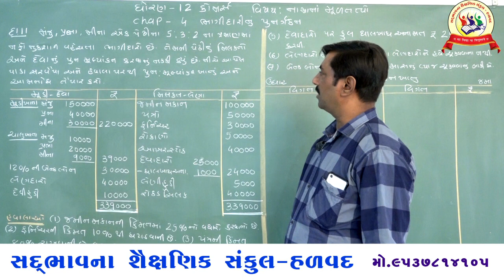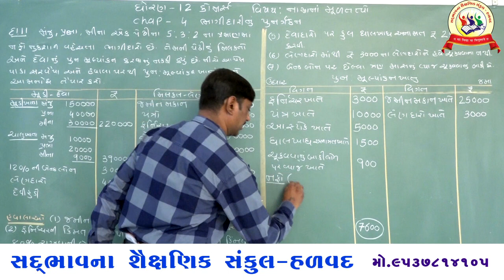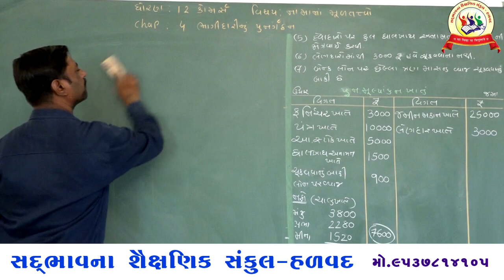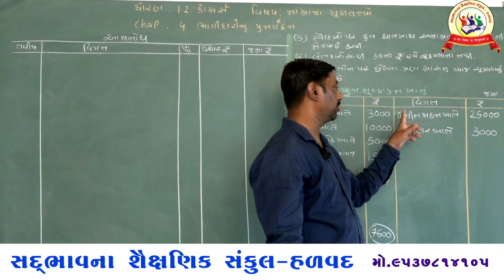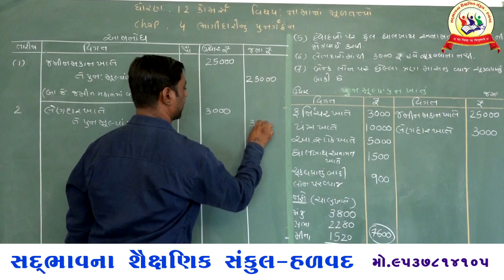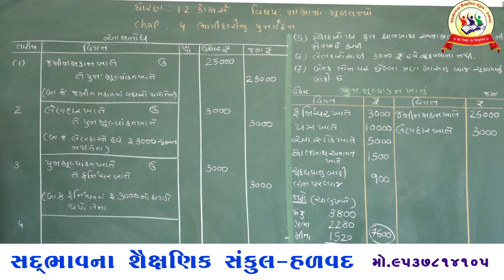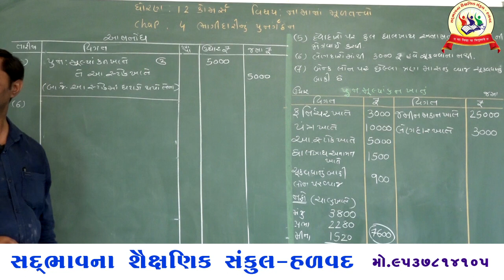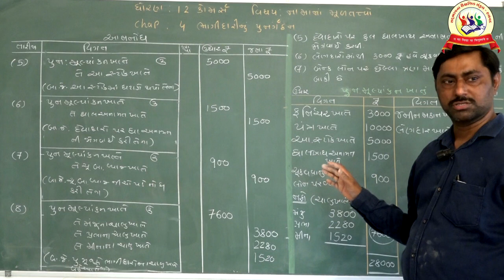સદભાવના સ્કૂલ હળવદ ધોરણ 12 કોમર્સ વિષય એકાઉન્ટ ચેપ્ટર 4 ભાગીદારી નું પુનર્ગઠન દાખલા નં. 11 PART-7